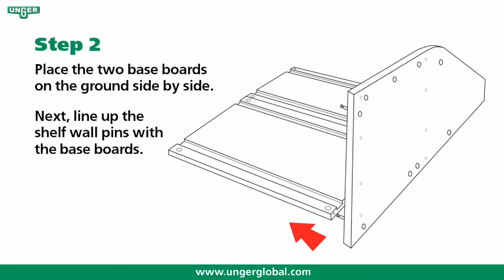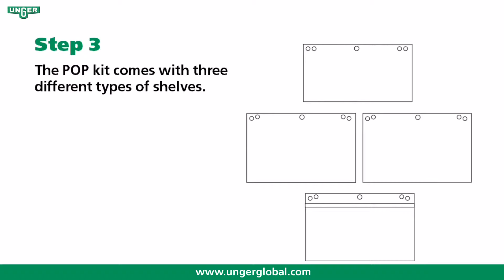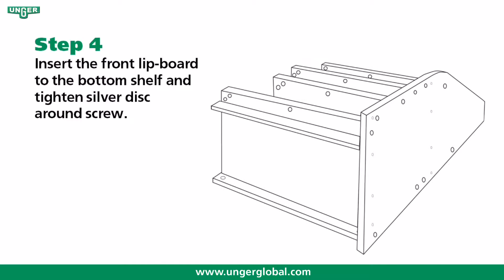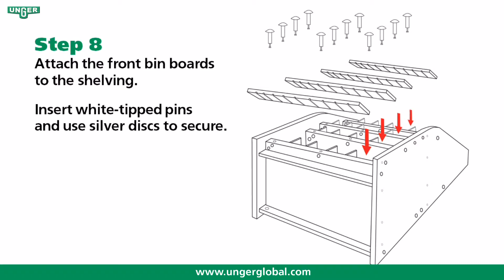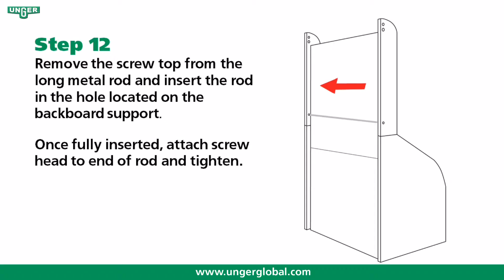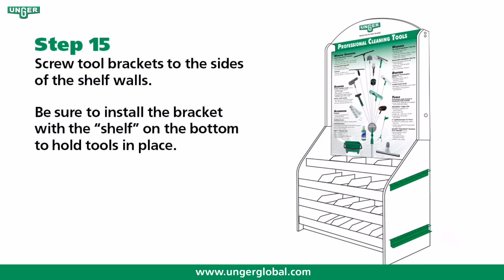POP Assembly Video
Unger